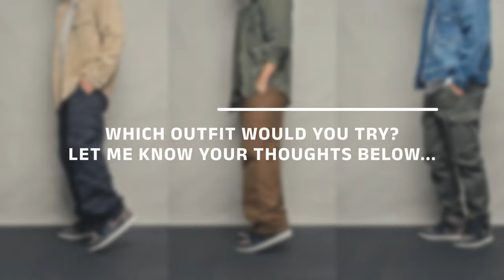3 Ways to Style the Jordan 1 High OG "Palomino": Versatile Sneaker for Any Occasion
🕰️ Timestamp
0:00 Intro
0:07 Outfit 1
0:49 Outfit 2
1:52 Outfit 3
2:49 Outro

📃 Overview
In this video, I'm showing you 3 different ways to style the Jordan 1 High OG "Palomino." This shoe is a must-have for any sneakerhead, and it can be dressed up or down depending on the occasion.

Look 1:

For a casual look, pair the Jordan 1 High OG "Palomino" with black cargo pants and a t-shirt. You can also add a corduroy overshirt to add texture to your look.

Look 2:

For a more relaxed look, pair the Jordan 1 High OG "Palomino" with brown baker pants and an oversized shirt. You can also add a Utility Long Sleeve for a more polished look.

Look 3:

For a more vibrant look, try pairing the Jordan 1 High OG "Palomino" with a blue trucker denim jacket. This is a great way to add a touch of street style to your outfit.

No matter how you style it, the Jordan 1 High OG "Palomino" is sure to turn heads. So watch this video to get some inspiration for your next outfit!

🎵 Track Info:

Title: Bamboo Groove by tubebackr